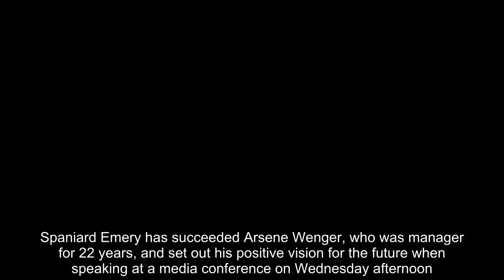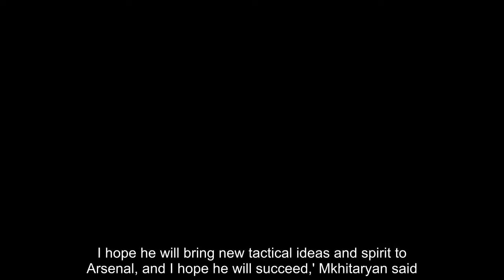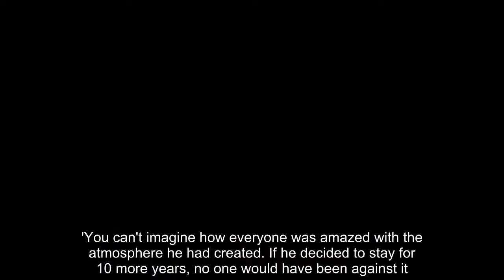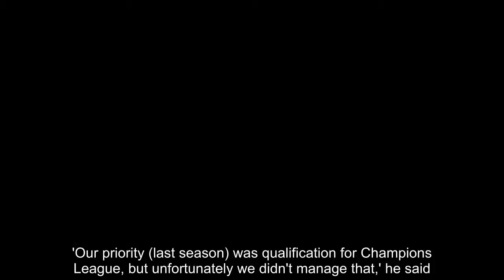Mkhitaryan ready to embrace new ideas from Unai Emery at Arsenal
Henrikh Mkhitaryan hopes new Arsenal head coach Unai Emery will bring some fresh 'tactical ideas and spirit' to the club.Spaniard Emery has succeeded Arsene Wenger, who was manager for 22 years, and set out his positive vision for the future when speaking at a media conference on Wednesday afternoon.Attacking midfielder Mkhitaryan joined the Gunners from Manchester United in January as part of the deal which saw Alexis Sanchez head to Old Trafford.  The Armenian feels Emery, who left Paris St Germain at the end of the season having won the French domestic treble, can make a real impact at the Emirates Stadium.'I still haven't had an opportunity to meet him. We didn't have time to talk with each other. I hope he will bring new tactical ideas and spirit to Arsenal, and I hope he will succeed,' Mkhitaryan said.'I haven't talked to my team-mates about him. I would like to meet him. Everyone at the club is a professional. Everyone knows what he should do and what he is expected to do.'   Mkhitaryan admits it will be a different club he heads back to for the start of pre-season training, with Wenger having been in charge for so long.'Not only the players, but the staff overall were sad. It's not that easy to handle the exit of a man who was managing the team for 22 years,' he added.'You can't imagine how everyone was amazed with the atmosphere he had created. If he decided to stay for 10 more years, no one would have been against it.'   Mkhitaryan feels Emery's Arsenal must target a swift return to the elite of European football.'Our priority (last season) was qualification for Champions League, but unfortunately we didn't manage that,' he said.'We wanted to do it and we fought for it, but everything can happen in football, so we should focus on next season and return to the Champions League in two years.'